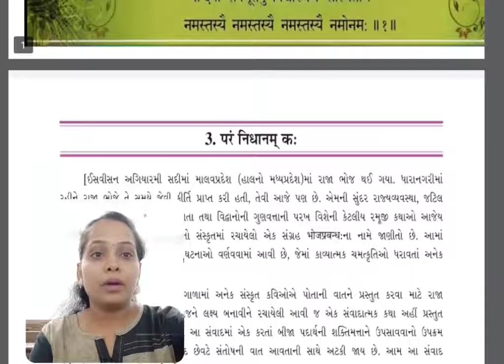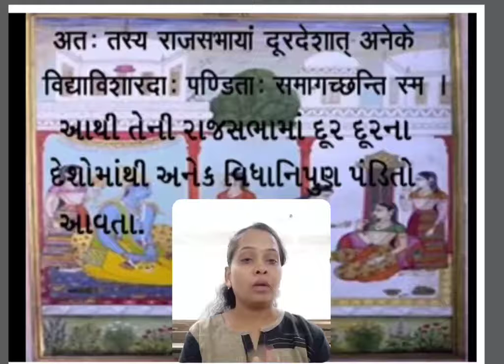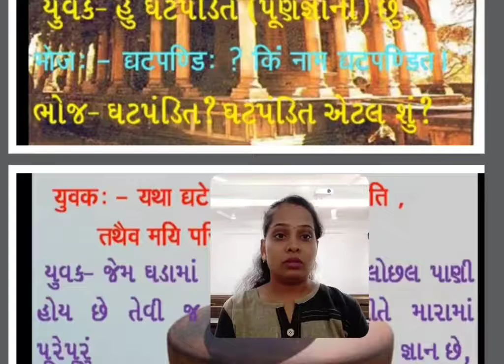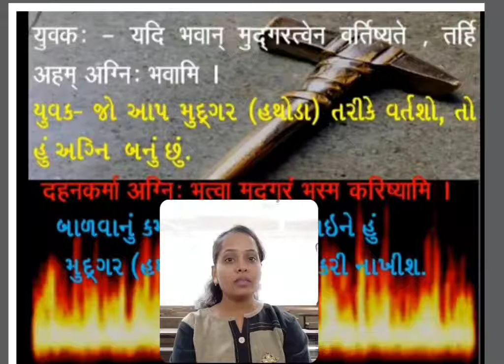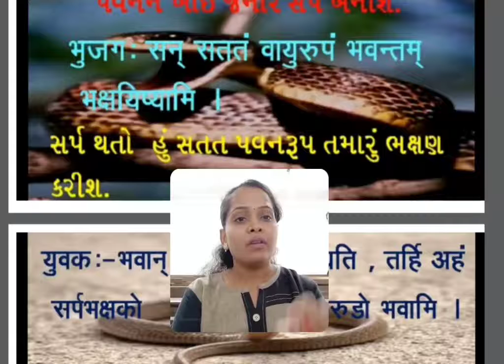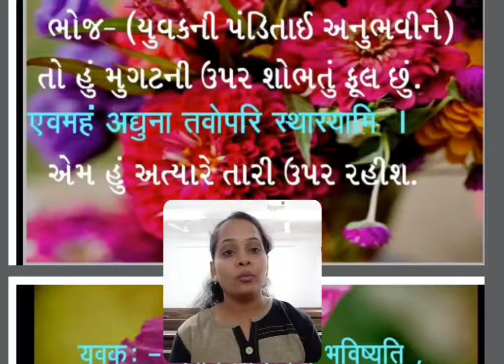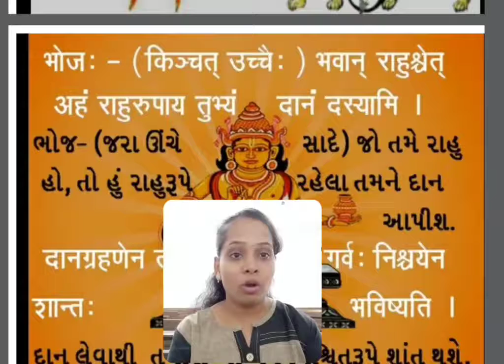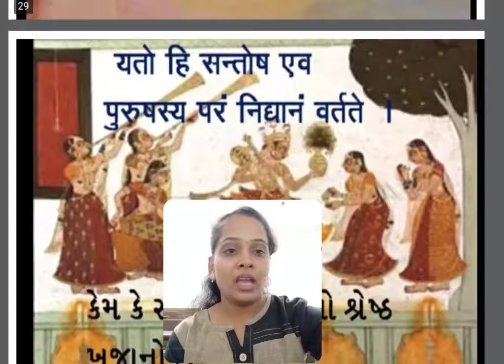std 9 संस्कृत ।। chapter 3 परं निधानम् कः ।। Malani Manisha ।। gyanmanjri vidyapith Mahuva ।।